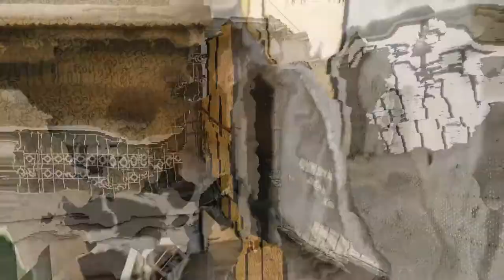Computer Itna Slow Q Ho gya